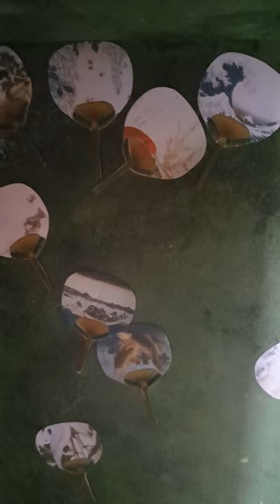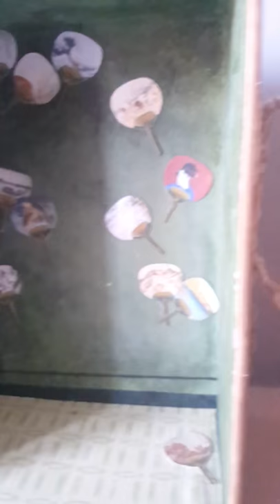Monet La Giapponese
Scultura modellata e dipinta a mano con diorama che rappresenta l'opera "Camille Monet in costume giapponese" meglio conosciuto come "La Giapponese" di Monet.
Chiedo scusa per il video in verticale "senza sfondo", sto ancora cercando un video maker che faccia al caso mio e che non mi disintegri la qualità video :D anzi se avete suggerimenti, sarò felice di provare le app che mi suggerite voi!